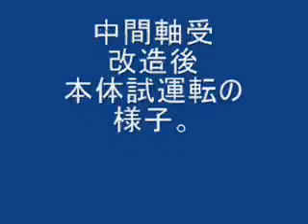Screw conveyor , Trial run / Water leak test , Materials : SUS304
Japanese

材質ステンレス製スクリューコンベア。
中間軸受改造後再度試運転開始した。
トラフ掃除口の水漏れ試験も実施。
後は安全カバーを残すのみ。
少々長いです。御勘弁を。。。